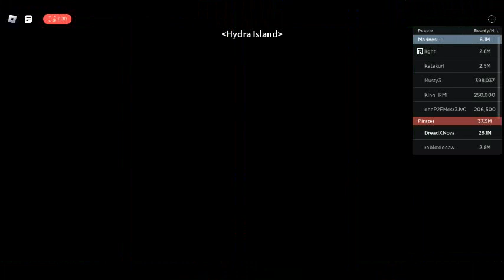BOUNTY HUNT! highlighted!!!